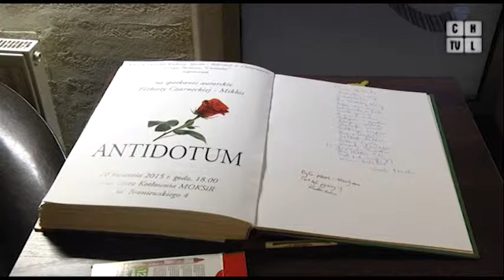Wieczór poetycki Elżbiety Czarneckiej - Mikłas